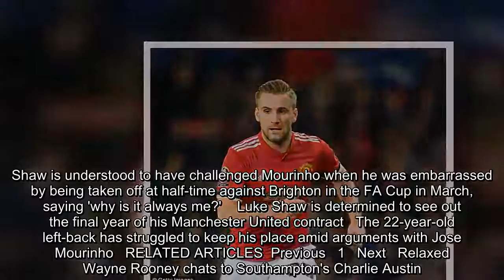Luke Shaw set to stay at Manchester United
Luke Shaw is ready to stay at Manchester United and see out his contract.The 22-year-old has had a number of run-ins with coach Jose Mourinho who has made no secret of wishing to add new full-backs this summer.Shaw is understood to have challenged Mourinho when he was embarrassed by being taken off at half-time against Brighton in the FA Cup in March, saying 'why is it always me?'    Luke Shaw is determined to see out the final year of his Manchester United contract   The 22-year-old left-back has struggled to keep his place amid arguments with